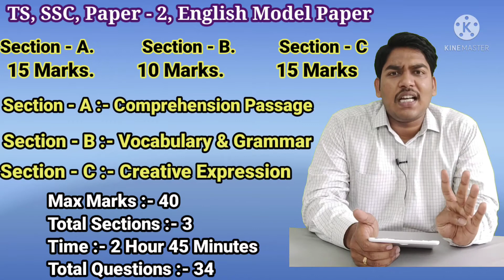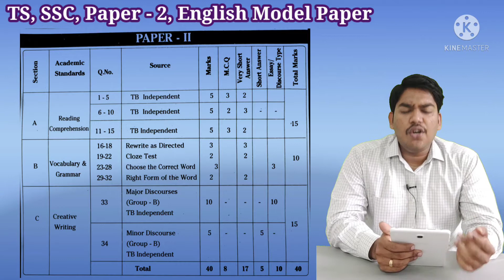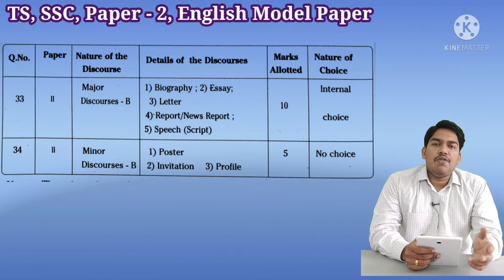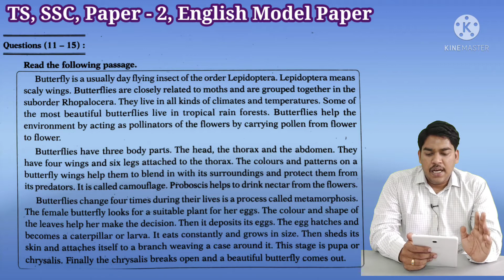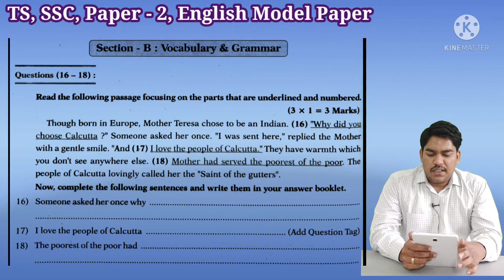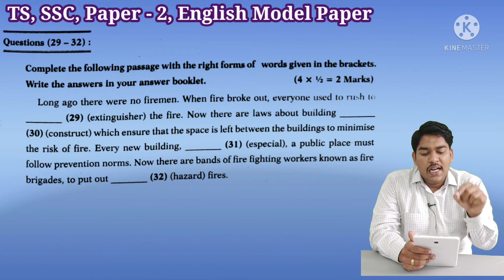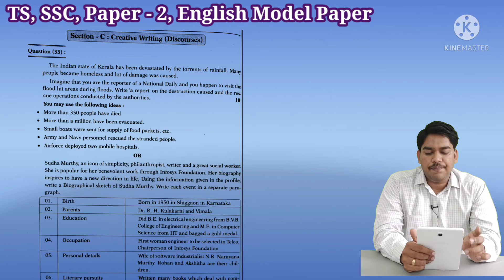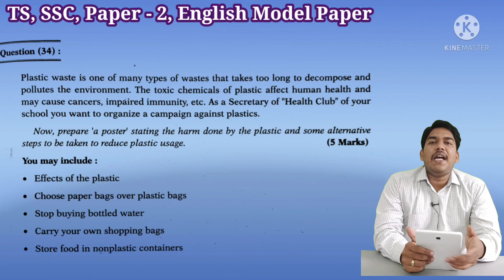TS, SSC, Paper - 2, English Model Paper | Tenth Class | Telangana